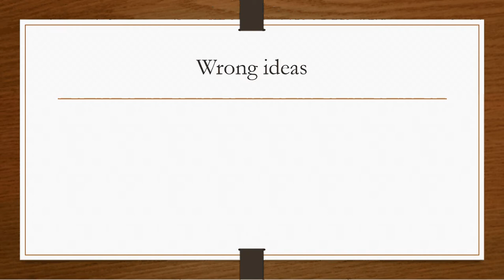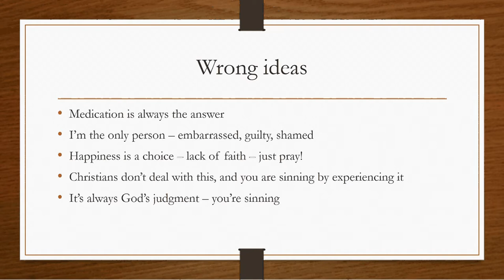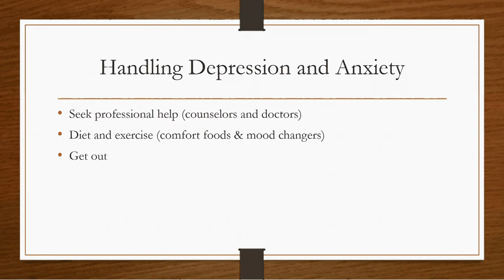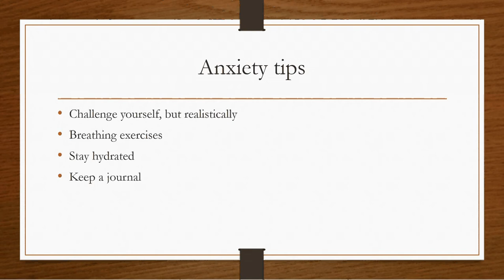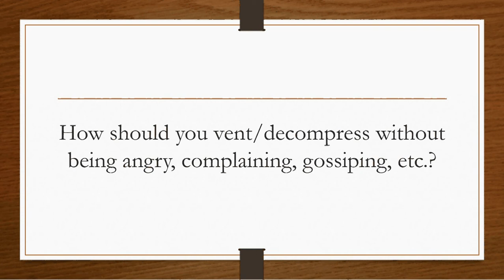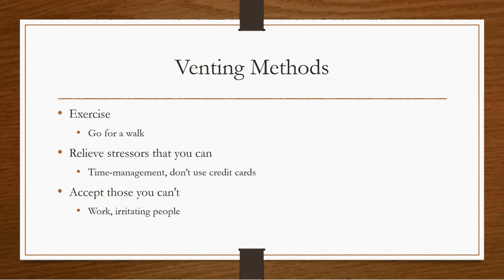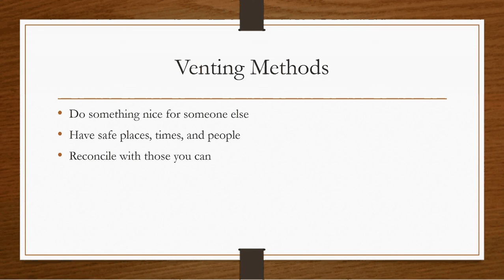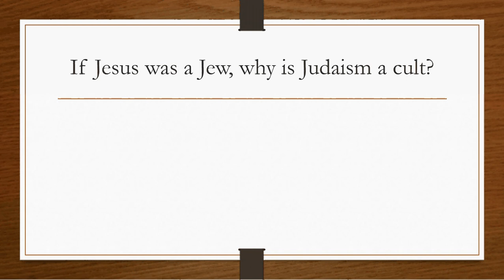February 24, 2016: Venting Methods